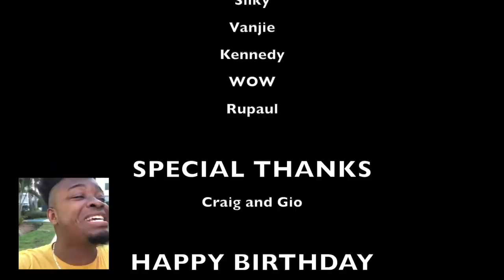Ts Madison "Beyond the Bench👩🏽‍⚖️" Episode 11 BIRTHDAY CELEBRATION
Hello everyone welcome to my New original series BEYOND THE BENCH
This series is Executive Produced by Me TsMadison and RDE MultimediaGroup and co Produced By Oliver Twixt. This show takes the Fans a lil bit deeper into What they actually get to see!!. it goes behind the behind the scenes per say and allows me to give you the FULL TEA HE HE! While we both watch what’s goin on! Kinda like picture in picture!
You don’t have to but if you did it shol will help lol❤️
Ok everyone enjoy! The series will last as long as it lasts and will tentatively air on Tuesdays at 8pm on Youtube channel